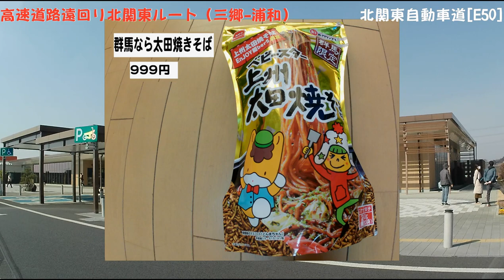三郷から浦和まで高速遠回りするとどらくらいかかるのか北関東ルート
鉄道の一筆書きと同じように、休日の朝に高速道路で三郷から浦和まで遠回りで走行してみました。東京外環使えば14分の距離です。
休憩などでS.A.やP.Aに立ち寄る際には、車から降りるのは最小限にすること、法定速度を守って安全運転することで実施しました。

走行ルート：常磐道三郷→北関東道→関越道→圏央道→東北道浦和
（途中６箇所のジャンクション乗り継ぎ。建築物として規模や迫力があったのは久喜白岡で個人的にはベストジャンクションでした）

結果ただただ走るだけになりましたが、渋滞が無ければ合法的に100キロ走行できるので意外とスッキリしました。また途中のS.A.やP.A.などで休憩や給油もでき、料金も距離ほどはかからないのでドライブには意外と良いと思いました。

通常時に戻ったら、今度は途中のS.A.のレストラン等で美味しいものもゆっくり食べることも含めたいですね。